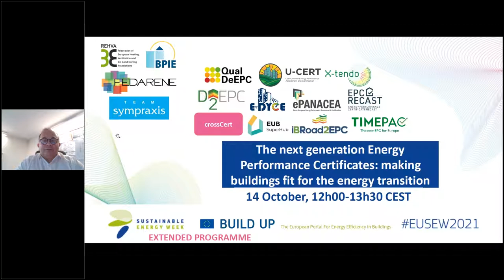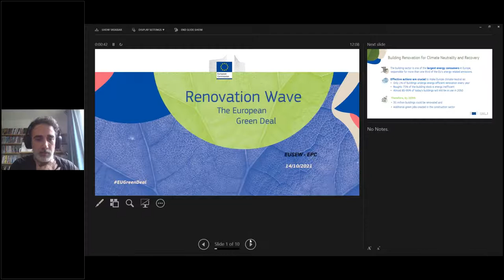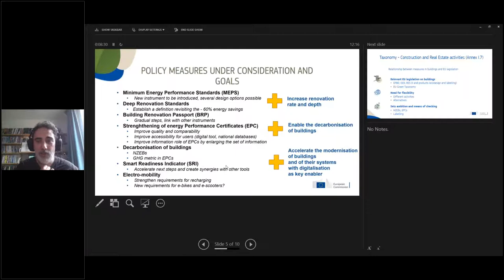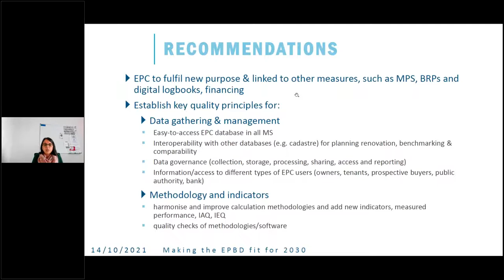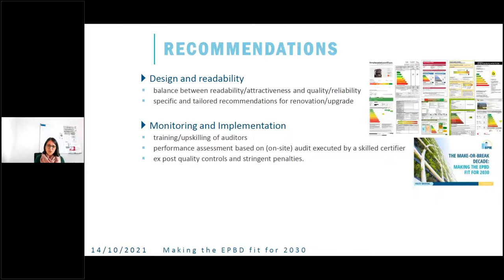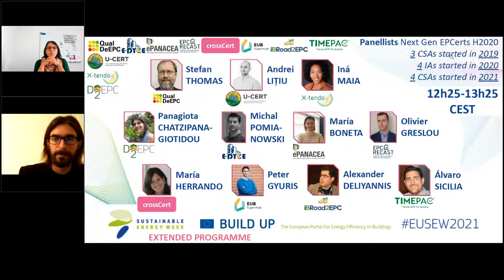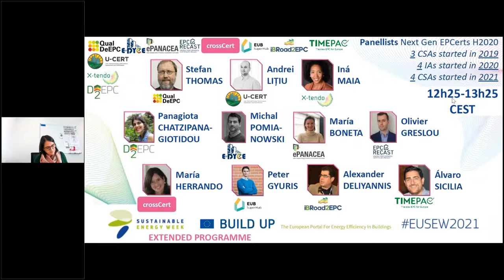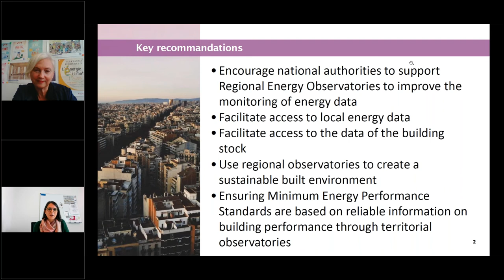The next generation Energy Performance Certificates: making buildings fit for the energy transition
REHVA, BPIE, FEDARENE and Sympraxis Team, hosted by the BuildUp Portal, bring together key actors from the Next Generation Energy Performance Certificates for buildings Horizon 2020 cluster of projects for a lively and informative moderated panel discussion between the project's representatives with 2 prior short 'setting the scene' keynotes from DG ENER and BPIE to benefit all EPBD stakeholders, with a slightly enhanced focus on EU Member States and specifically decision-makers and influencers of the EPBD revision process.